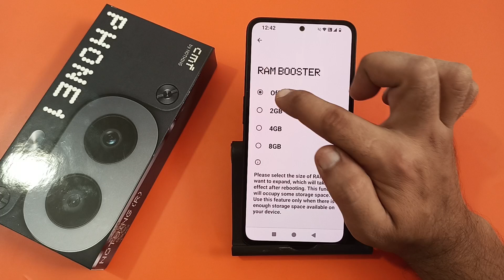how to increase RAM in cmf phone 1, Ram kaise badhaen